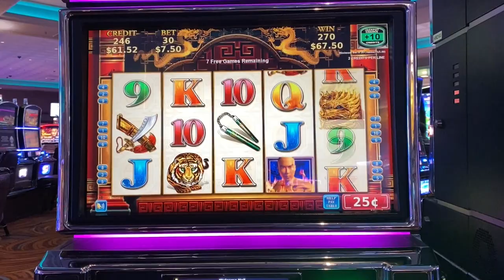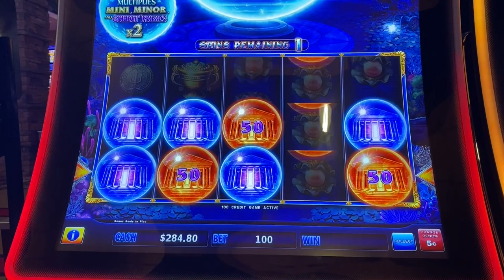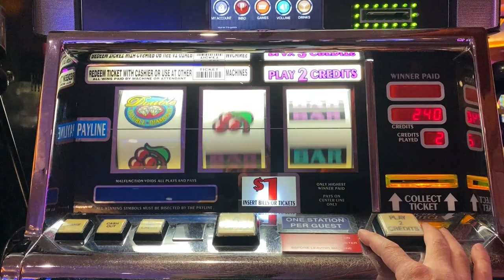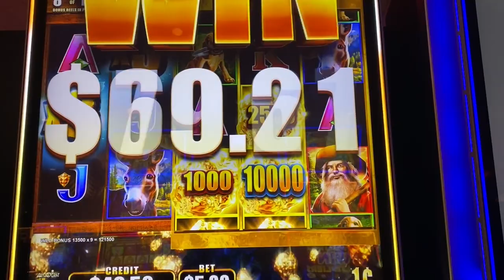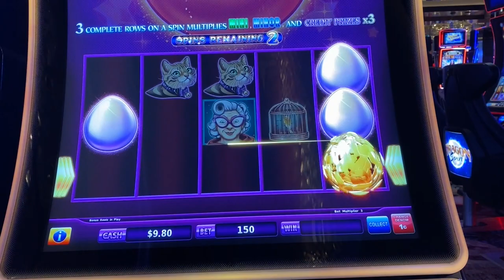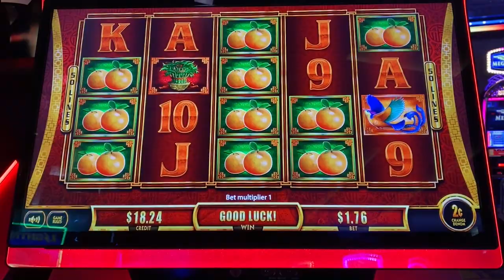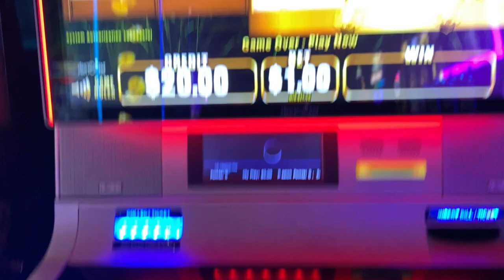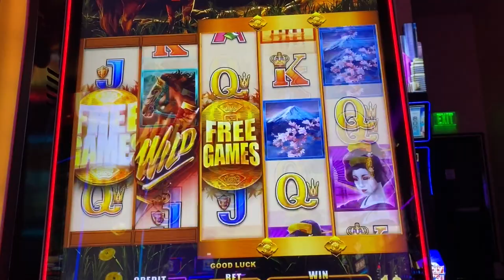My luck is ridiculous! JACKPOT HANDPAY on WILD WILD NUGGET slot machine!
My luck continues!!  Seriously, this is my lucky game!!  I seriously cannot lose on these wild wild slots!